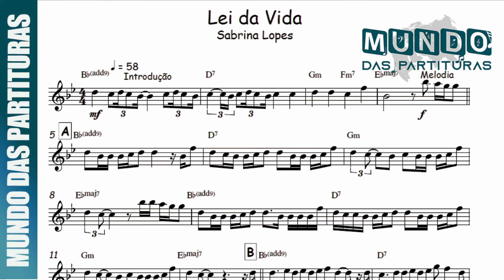Lei da Vida - Sabrina Lopes🎺Partitura Trompete, Trombone, Trompa, Violino, Viola, Cifra, Teclado🎼